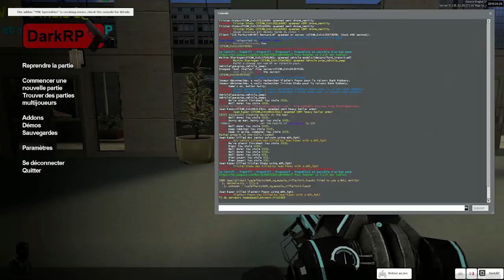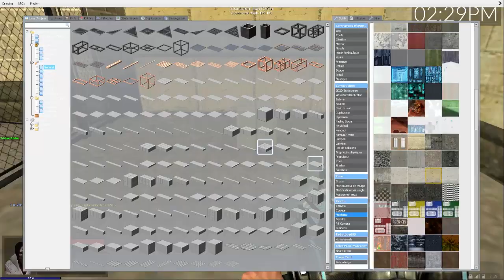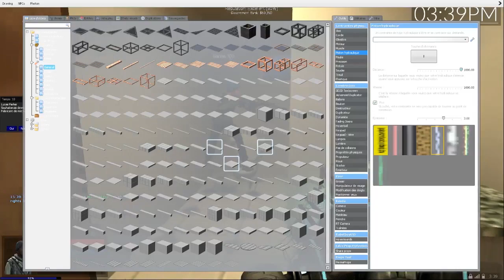AfterZ #47 |DarkRP| Il était en God Mode ! & Boîte de nuit de l'horreur !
L'épisode 47 de la série DarkRP sur Garry's mod !
Un mec nous a tué OKLM en God Mode ! en gros il était invincible !
et avec Ortam on a fait une boîte de nuit ! mais Attention ! :D